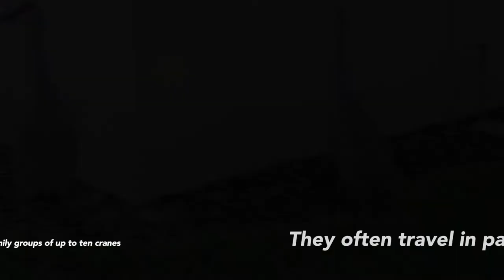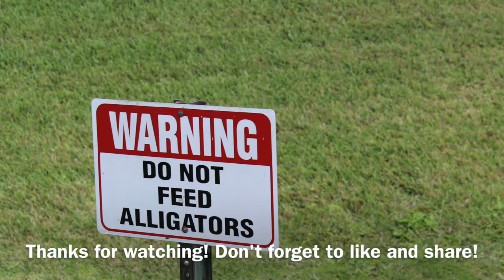Sandhill Cranes in Davenport, Florida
I am learning to use my Canon EOS Rebel T3i, and decided to practice with photos and video of Florida Sandhill Cranes.  I think they are lovely creatures, and they roam around and forage in the neighbourhood I visit while on vacation in Central Florida.

My only regrets - you don't get to hear their screeching call or see them fly!